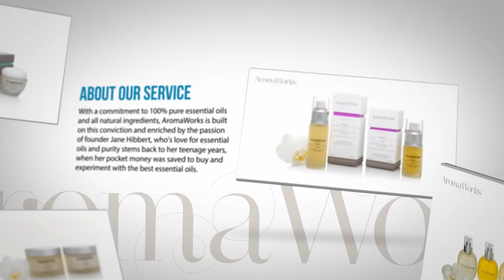AromaWorks Animated Video Commercial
· Motion Graphics
· Graphic Design
· VFX
· Web Design & Development
· Web apps
· Videography & Photography